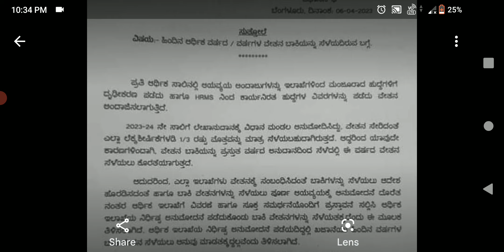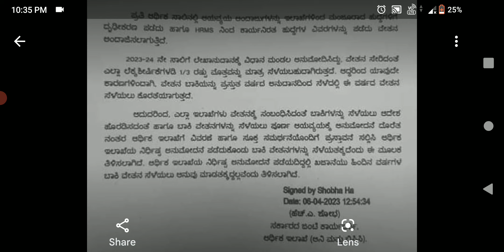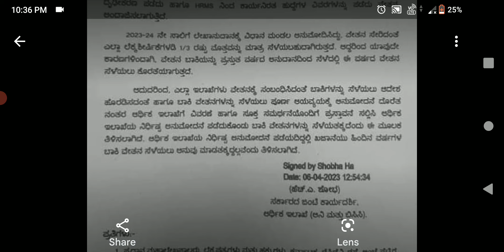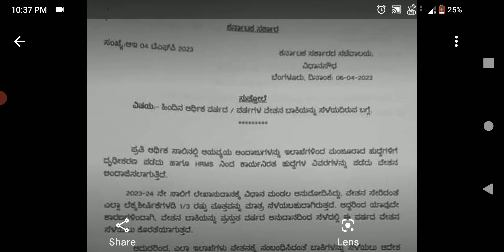ಮಹತ್ವದ ಮಾಹಿತಿ ಬಿಡುಗಡೆ- ರಾಜ್ಯ ಸರ್ಕಾರಿ ನೌಕರರಿಗೆ.. ಹಿಂದಿನ ಆರ್ಥಿಕ ವರ್ಷದ ವೇತನ ಬಾಕಿಯನ್ನು ಸೆಳೆಯದಿರುವ ಬಗ್ಗೆ.